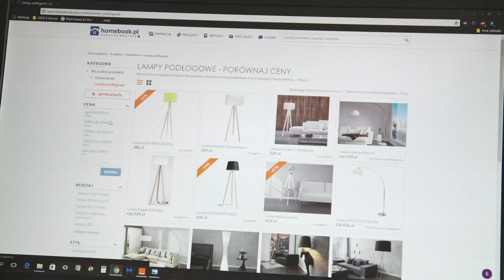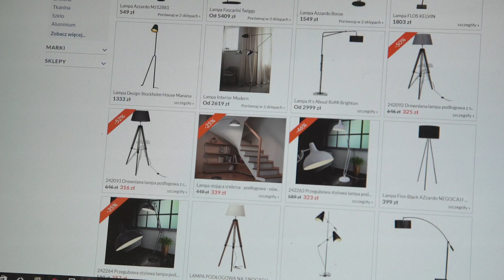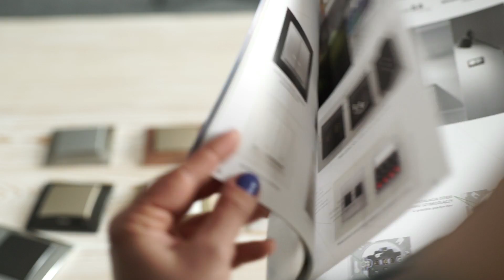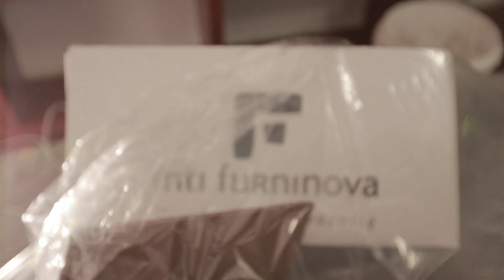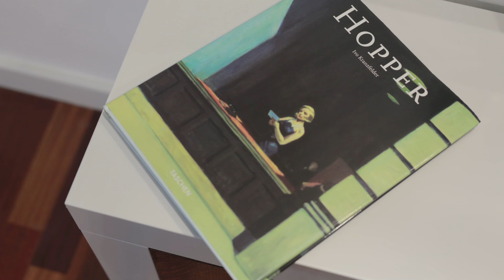Szybkie Metamorfozy odc. 129 Ciemny salon - aranżacje wnętrz, program wnętrzarski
Zapraszamy do obejrzenia odc. nr 129 - Ciemny salon. Wszystkie odcinki i zdjęcia zobaczysz na stronie Podziękowania: OBI - sieć marketów oferująca produkty dla domu i ogrodu, w odcinku m.in.: kinkiety, żarówka, zasłony, ramki, poduszka, farby Śnieżka, rośliny, doniczki, listwy przypodłogowe, wszystkie produkty znajdziesz na stronie
Śnieżka – producent farb i lakierów; w odcinku: farba ceramiczna C 45, farba sufitowa, farba ceramiczna C 29
MTI-Furninova - producent mebli tapicerowanych, w odcinku: kanapa narożna Vesta Moduł High, Vesta 2,5 Chl L- lewa 300/160, Comfort C1, tkanina MATISS 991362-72 Light grey
Kontakt Simon – dizajnerskie kontakty i oświetlenie ledowe, kolekcja Simon SIMON 54 NATURE Ramki szklane kolor - Biała perła
Gerdex – dystrybutor drzwi i okien – Partner Programu Szybkie Metamorfozy
Homebook.pl - portal wnętrzarski - niezliczone pomysły na aranżacje wnętrz i design w dobrym stylu w każdym produkcie i każdym detalu
Aniro - NMC - partner handlowy i dystrybutor belgijskiego producenta dekoracji NMC - listwy dekoracyjne produkowane w zgodzie z zasadami zrównoważonego rozwoju i ekologii.
FotoWolf.pl – fototapeta na drzwi, canvasy na zamówienie - projekt, dtp, wydruk, montaż.

Projekt wnętrz: Magda Borowiak-Wróblewska, SzybkieMetamorfozy.pl
Produkcja filmowa i postprodukcja: SQUINT EYE Paweł Szkolik

W ciemnych wnętrzach najlepiej zastosować jasną podłogę, jasne drzwi… Tu już na zastanym gruncie nie było budżetu na zmianę podłogi, musieliśmy zadziałać innymi środkami: punkty świetlne sufitowe, lampy podłogowe, jasne meble tapicerowane. Dostosowaliśmy się kolorystycznie do widocznej kuchni – szaro-czarnej, trochę koloru pojawia się w otwartym korytarzu.

PS W odcinku został wykorzystany stolik kawowy z cyklu Zrób To Sama odc. nr 2!